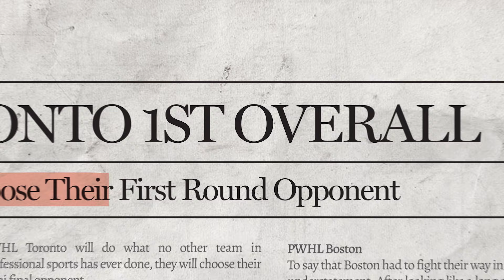PWHL Semi-Finals: Montreal vs. Boston Series Recap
In an extremely hard-fought series, Boston completes the sweep with three straight overtime victories.

Game 1, May 9th: BOS 2 - MTL 1 (OT)
Game 2, May 11th: BOS 2 - MTL 1 (3OT)
Game 3, May 14th: MTL 2 - BOS 3 (OT)